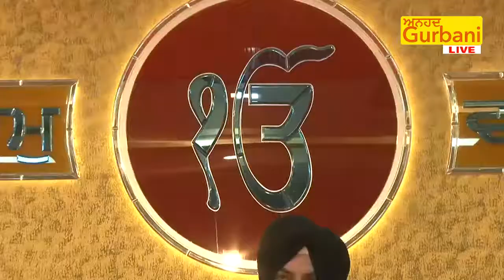aaj more aaye hai | ਆਜ ਮੋਰੇ ਆਏ ਹੈ | BHAI BALWINDER SINGH JI LOPOKE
Anhad Gurbani

New Composition sung by BHAI BALWINDER SINGH JI LOPOKE HAZOORI RAGI JATHA SRI DARBAR SAHIB AMRITSAR.